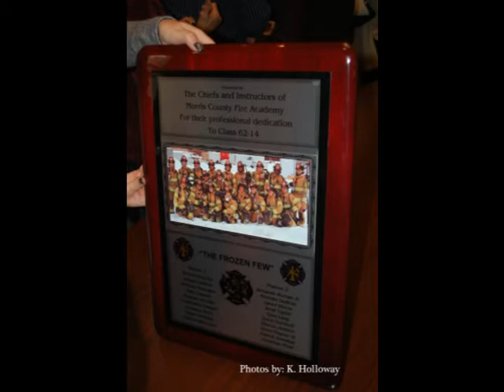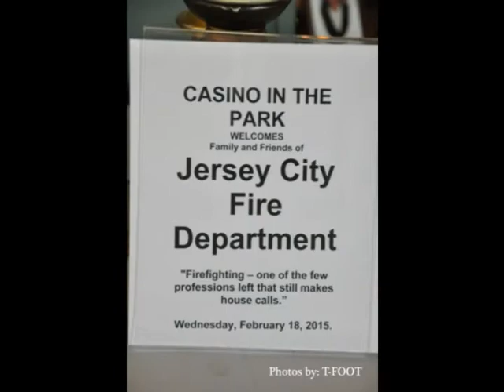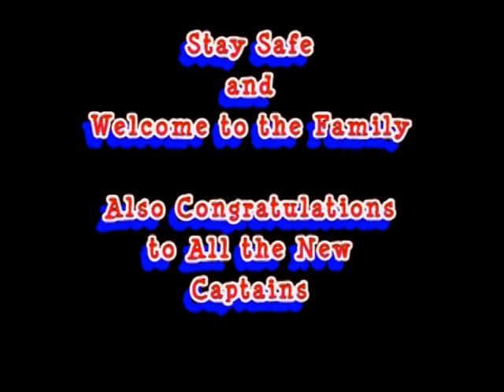2015 JCFD Promotion & Graduation 2-18-15